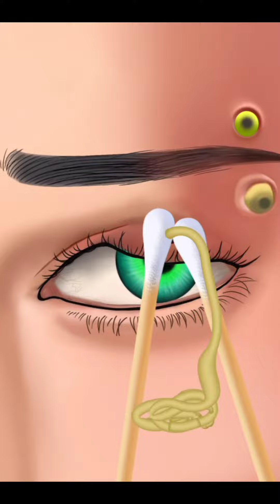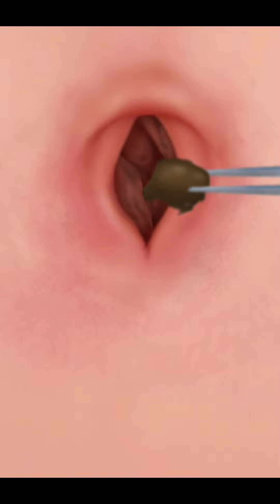satisfied Deep Eye Cleaning ASMR/ Remove Big Stone From Navel/ Relaxing ASMR/asmr